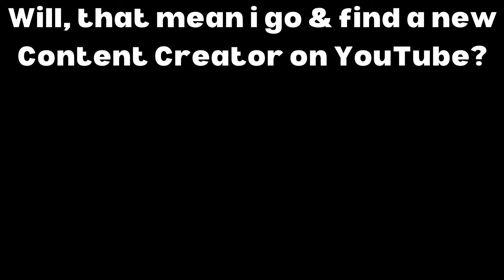I have some REALLY Bad 😞 News! (Part 3.)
Dude, come on, why did i got Banned on Super Slav's Channel for no reason, I did not do anything Wrong! (Just like in Hesitated Cobra Gaming's Channel) Super Slav is my best friend on YouTube.